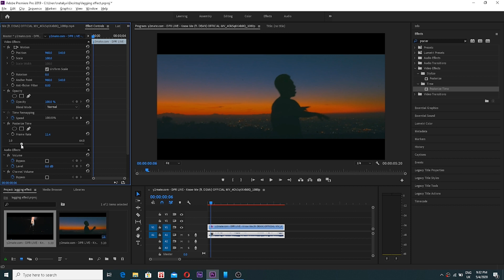Cara Membuat EFFECT LAGGING / Low Frame Rate Video Ngelag Tutorial Premiere Pro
Cara buat video efek lag, ngelag low fps dll.